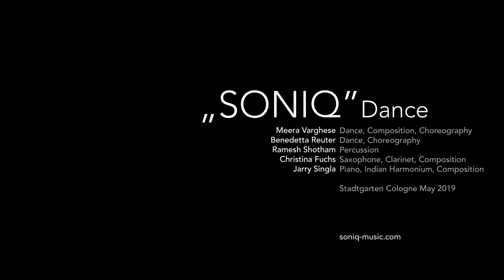SONIQ Dance Trailer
Christina Fuchs - cl, sopransax, comp.
Ramesh Shotham - perc
Jarry Singla- piano, comp.
Meera Varghese - dance, choreography
Benedetta Reuter - dance, choreography

live recorded May 29, 2019 Stadtgarten, Cologne

SONIQ is a musicians collective founded in Cologne/Germany in 2016 by the German saxophonist and composer Christina Fuchs, the South-Indian percussionist Ramesh Shotham and the Indo-German pianist and composer Jarry Singla.
SONIQ’s concert series started in September 2018 as an ongoing cooperation with the ‘Stadtgarten’ in Cologne. The group follows a visionary path, bringing together elements from disparate cultures to create a contemporary, authentic music. The artists participating in the SONIQ series will be on a musical treasure hunt, opening sound spaces, taking risks, and widening their horizons.